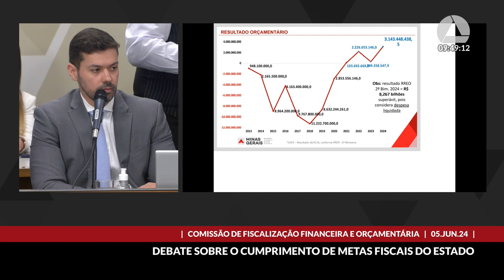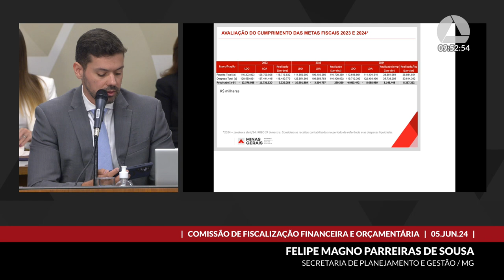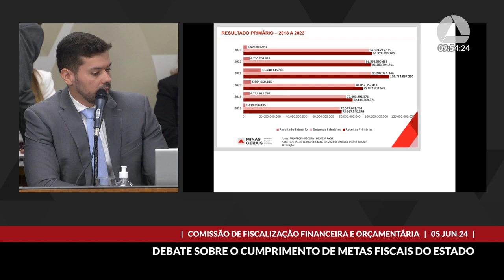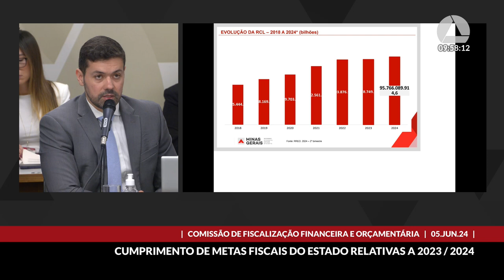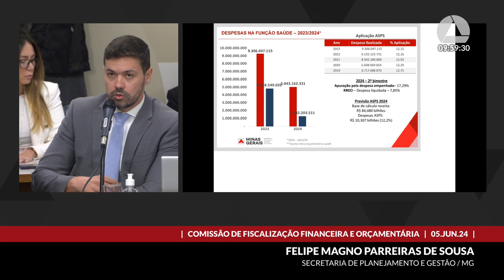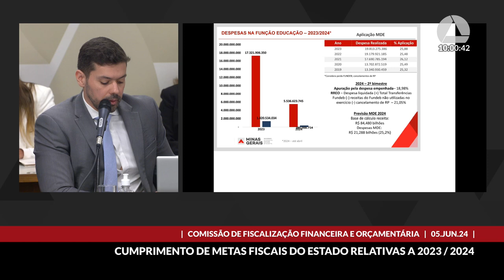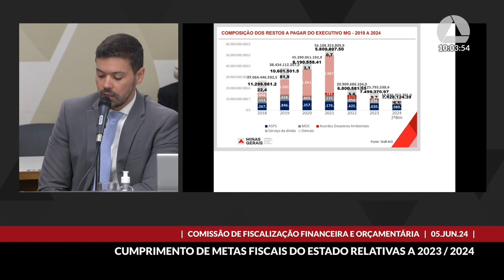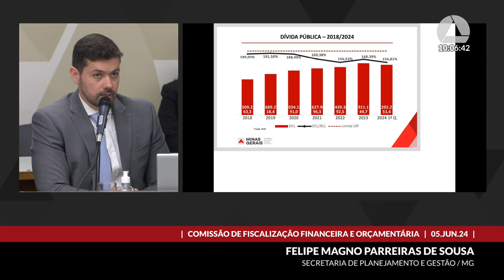05/06/2024 09:30 - Comissão de Fiscalização Financeira e Orçamentária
Finalidade da audiência: Debater o cumprimento das metas fiscais relativas ao 3° quadrimestre de 2023 e ao 1° quadrimestre de 2024, conforme determina o §4° do art.9° da Lei Complementar Federal n° 101, de 2000. Essa iniciativa também integra as atividades de monitoramento intensivo por esta comissão da temática “Acompanhamento da situação fiscal do estado com foco na arrecadação” no âmbito do Assembleia Fiscaliza - Tema em Foco, biênio 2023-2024.